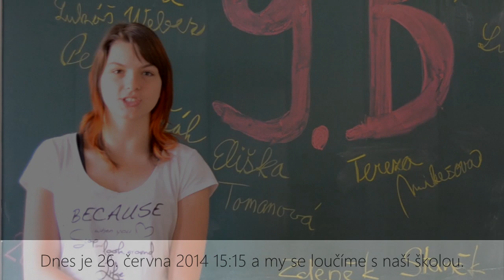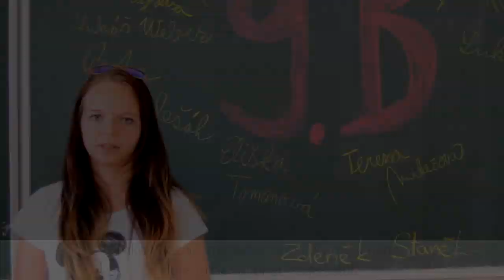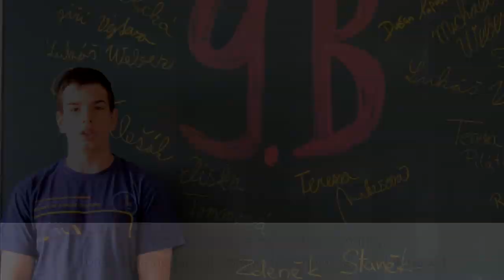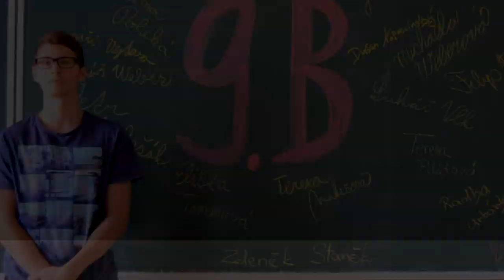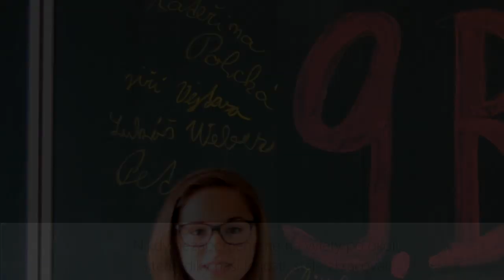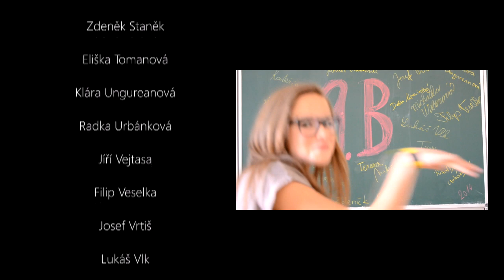Absolvenské video 9.B,Vlachovo Březí